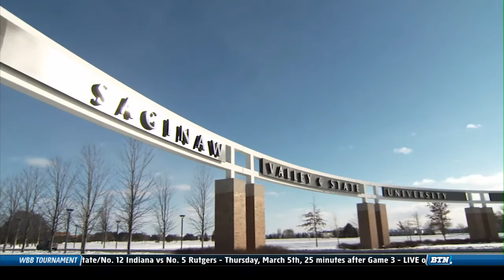Suzy Merchant and Jerry Kill's Friendship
Lisa Byington looks at the unique friendship between Suzy Merchant and Jerry Kill, who first met at Saginaw Valley State and have remained close friends since.